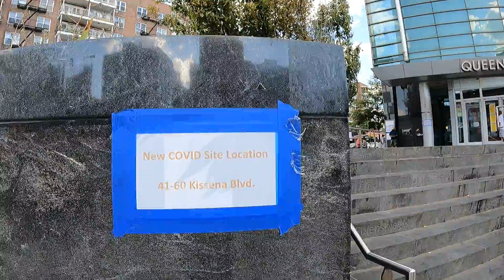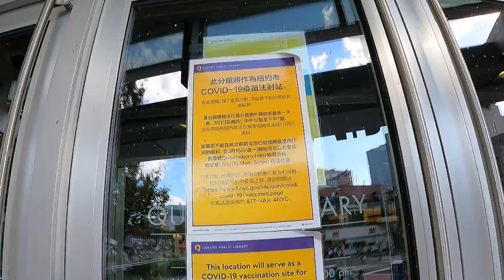勞工節 為什麼法拉盛螃蟹街沒有螃蟹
很奇怪，螃蟹街竟然沒有螃蟹，而古董小販幾乎全部回來了。